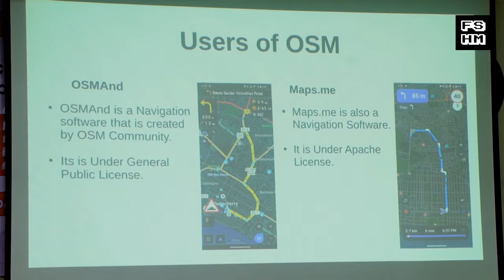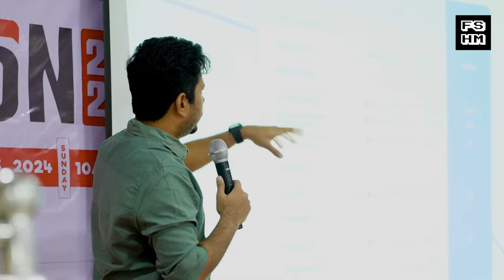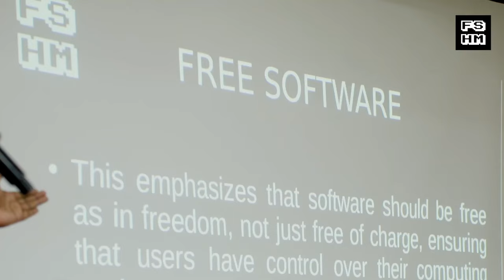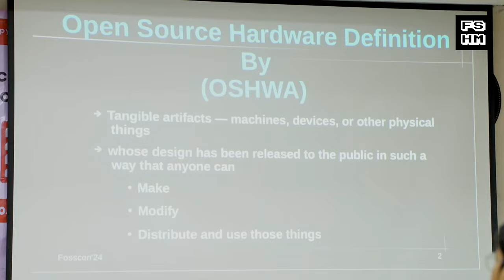FOSSCon24 - Highlights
Glimpses of the moments from FOSSCon24 - Puducherry's first tech conference on Free & Open Technologies